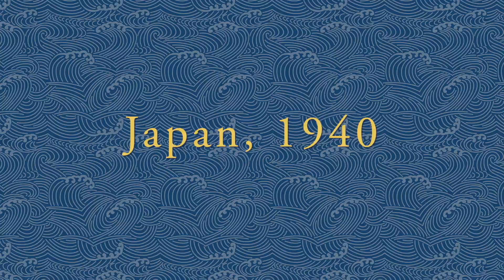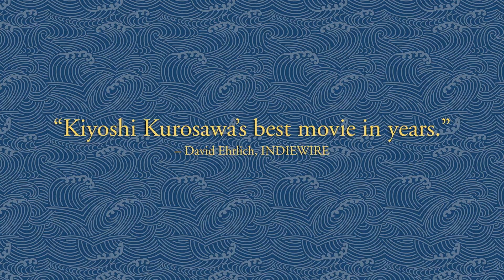Wife of a Spy - Trailer [Ultimate Film Trailers]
Wife of a Spy (NR)

Master filmmaker Kiyoshi Kurosawa (Pulse, Cure, Tokyo Sonata) won the Silver Lion (Best Director) at the Venice Film Festival for this riveting, gorgeously crafted, old-school Hitchockian thriller shot in stunning 8K. The year is 1940 in Kobe, on the eve of the outbreak of World War II. Local merchant and amateur filmmaker Yusaku (Issey Takahashi, Kill Bill) senses that things are headed in an unsettling direction. Following a trip to Manchuria, he becomes determined to bring to light the things he witnessed there, and secretly filmed. Meanwhile, his wife Satoko (Japan Society’s 2021 Honoree Yû Aoi) receives a visit from her childhood friend, now a military policeman. He warns her about Yusaku’s seditious ways and reveals that a woman her husband brought back from his trip has died. Satoko confronts Yusaku, but when she discovers his true intentions, she is torn between loyalty to her husband, the life they have built, and the country they call home.

Director: Kiyoshi Kurosawa
Writers: Kiyoshi Kurosawa, Ryusuke Hamaguchi, Tadashi Nohara
Actors: Yû Aoi, Issey Takahashi, Masahiro Higashide
Genre: Drama
Run Time: 1 hour 55 minutes